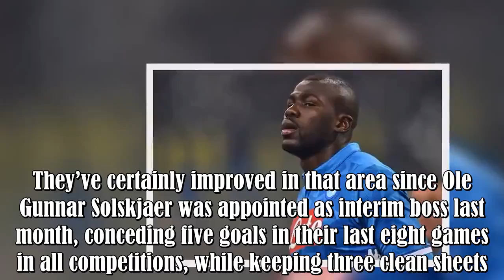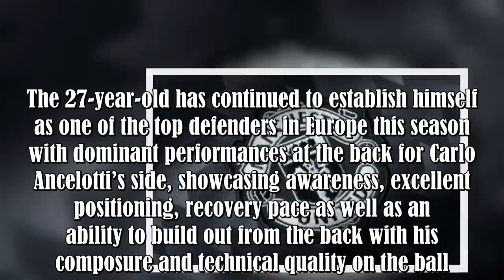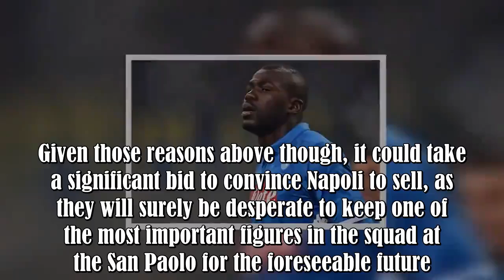Man Utd to prioritise Koulibaly this summer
Man Utd to prioritise £90m-rated transfer target this summer to bolster key area of squad.
Man Utd are reportedly set to make Napoli defender Kalidou Koulibaly their top target this summer, despite his touted £90m valuation.

The defence has been an issue for the Red Devils this season, as they’ve conceded 33 goals in 23 Premier League games, which gives them the worst defensive record of the top nine sides in the table.They’ve certainly improved in that area since Ole Gunnar Solskjaer was appoi :.